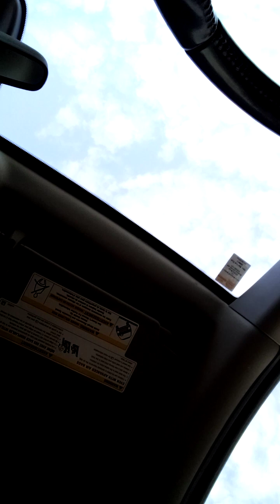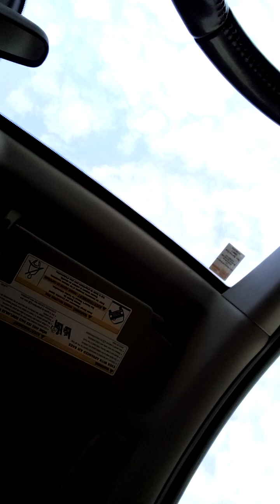both smoking 🚬 talking smoking 🚬 blinds 🐜 smoking 🚬🚭 poor quality assurance